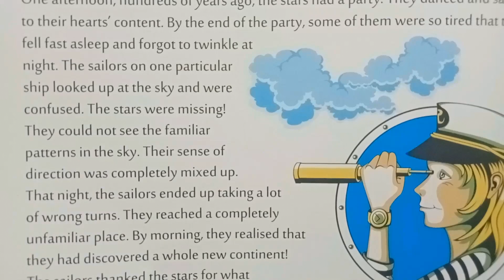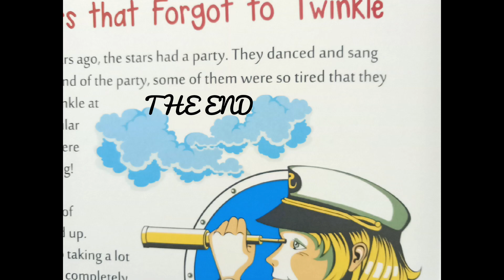The Stars that Forgot to Twinkle - short story || Come Read with me